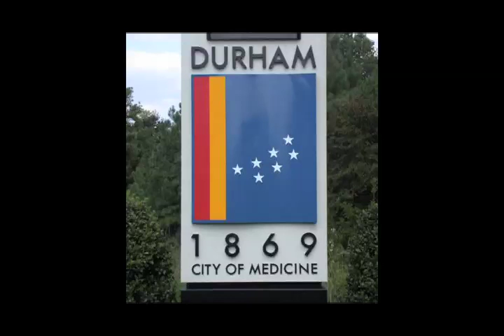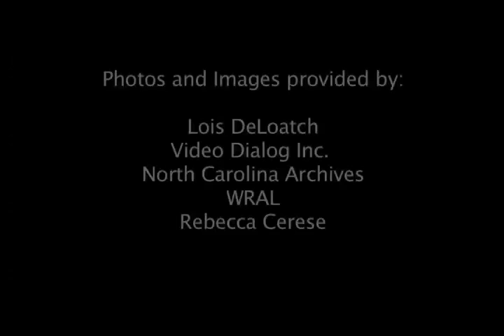Lois Deloatch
Durham as an Arts Community